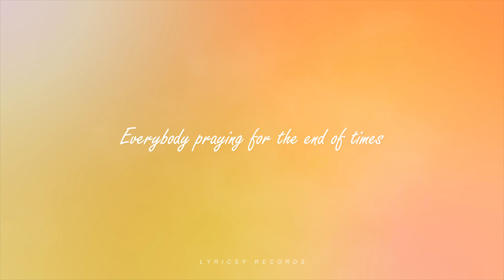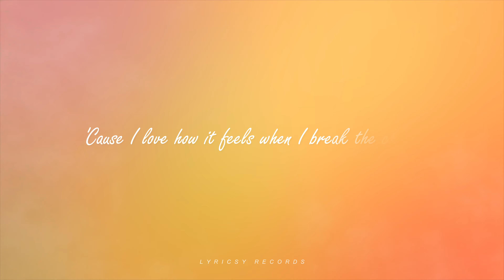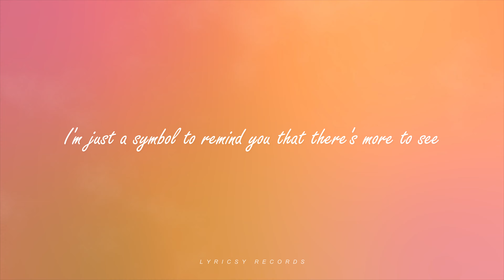Imagine Dragons - Whatever It Takes (Lyrics)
Asphalt shimmers, heart beats adrenaline. Imagine Dragons' "Whatever It Takes" explodes with rock, a relentless chase fueled by desire.  Dan Reynolds roars, a melody defying limits.  Each verse pushes boundaries, the chorus a battle cry. It fades, leaving you breathless and unstoppable.

▶️ Whatever It Takes Lyrics
Negative, nepotist
Whip, whip
Yeah, take me to the top I'm ready for
Whip, whip
Hypocritical, egotistical
Working onto something that I'm proud of, out of the box
Leave the body and my soul to be a part of thee